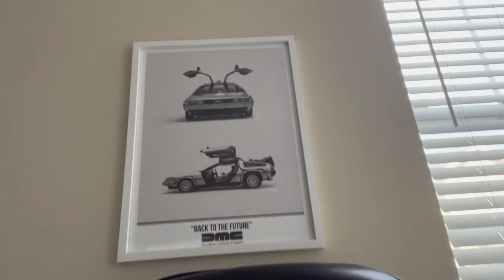My dad's picture